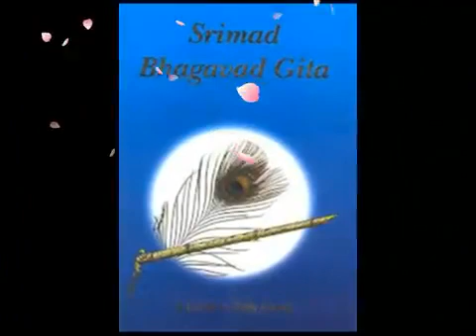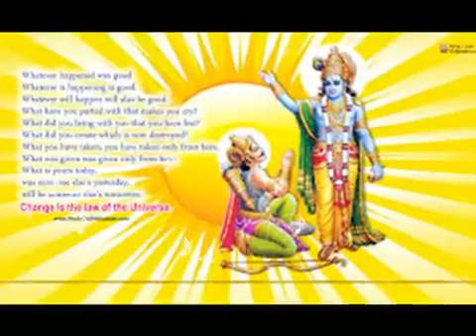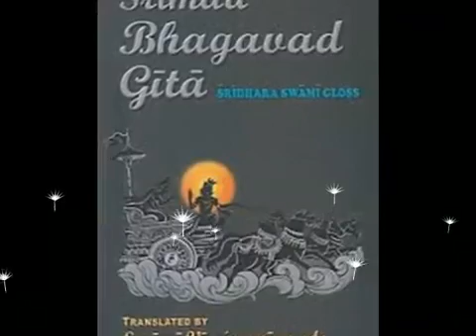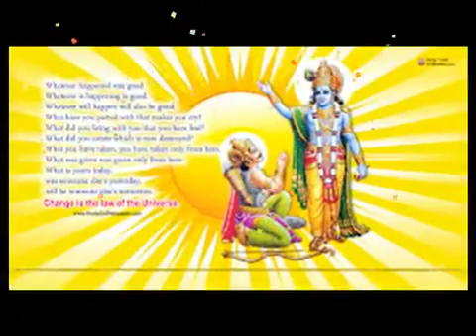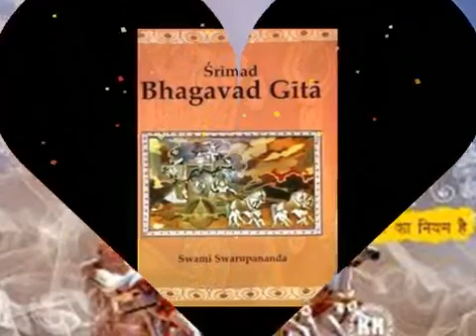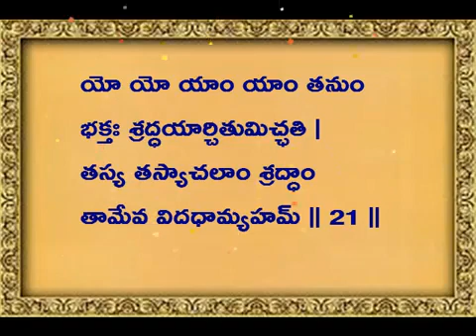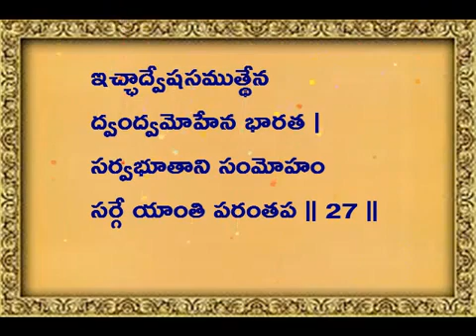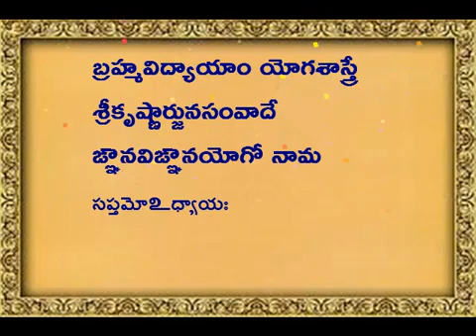SRI MADBHAGAVADGITOPANISHATTULU CHAPTER 7